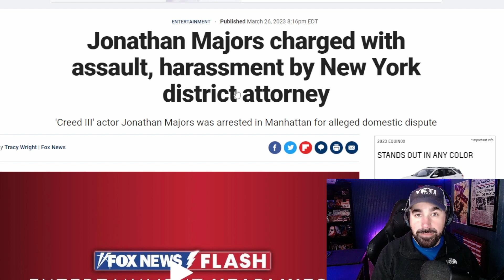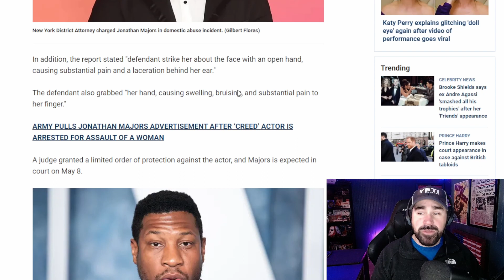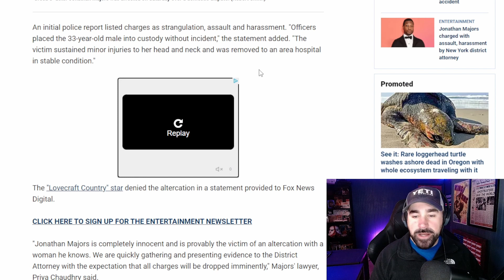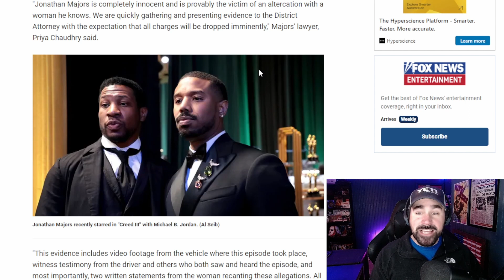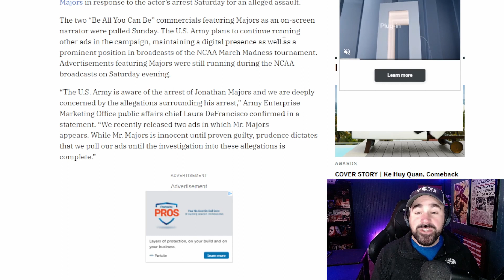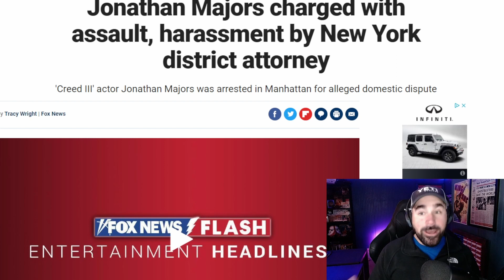US Army PULLS Jonathan Majors Recruitment AD after Arrest!